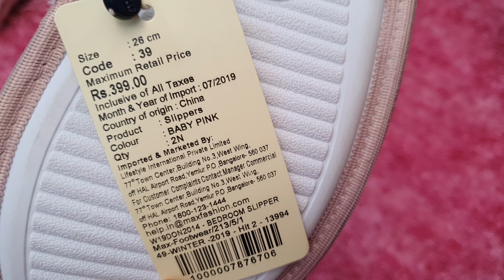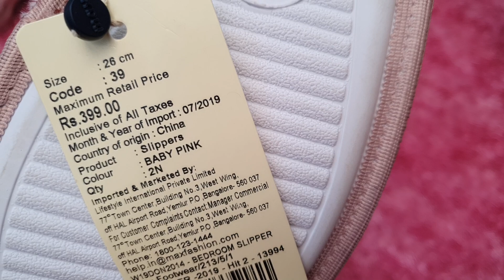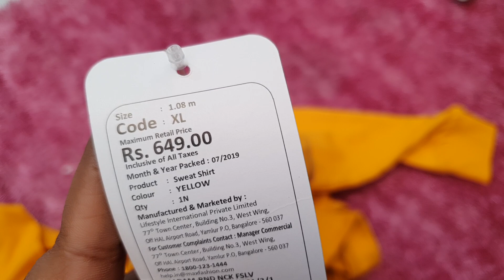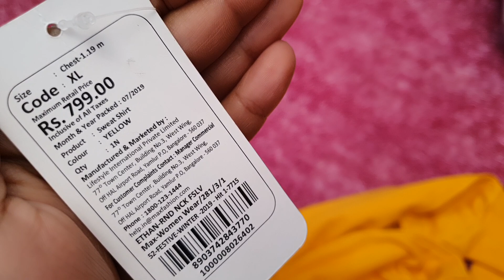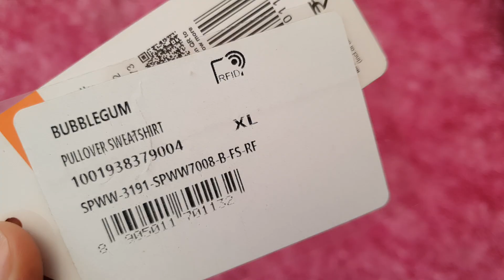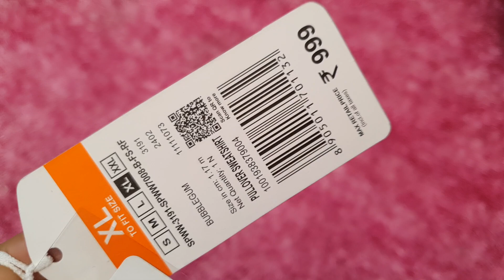Max shopping haul for Winters | colorful sweatshirt for girls | fashion | indian youtuber RARA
RARA lifestyle